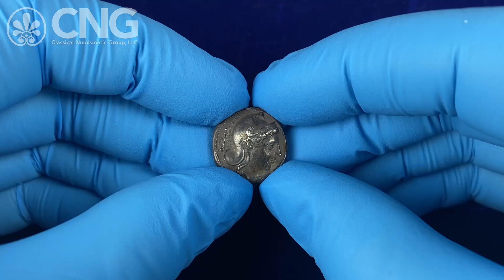Triton XXVII, Lot 565